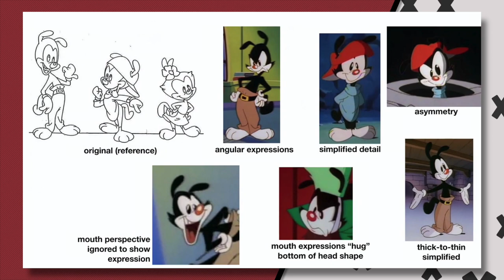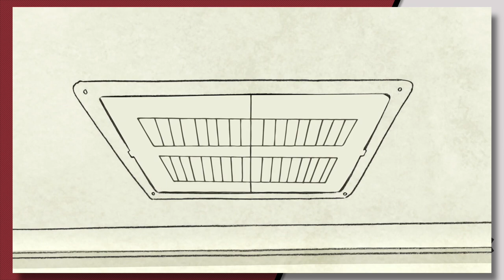Why EVERYONE Is Excited For The Animaniacs Revival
Hulu released the trailer for the Animaniacs Revival to widespread acclaim. A lot of people are excited about the Animaniacs 2020 return, and today, I plan to explain why everyone is excited about the Animaniacs revival!

If you've read this far, comment "NEVER MANSPLAINY" below.